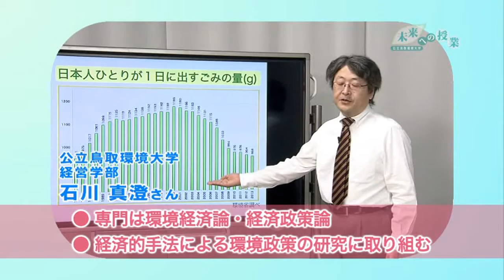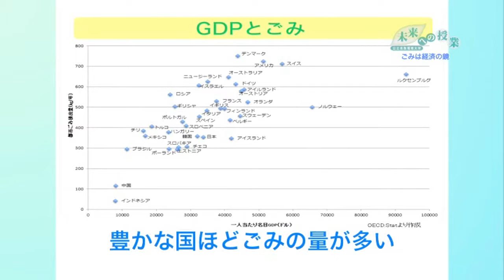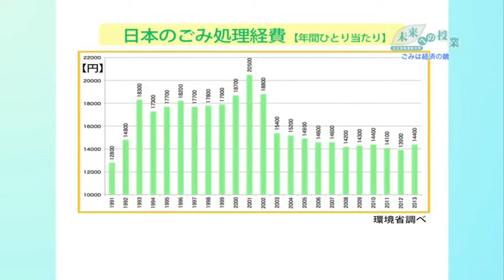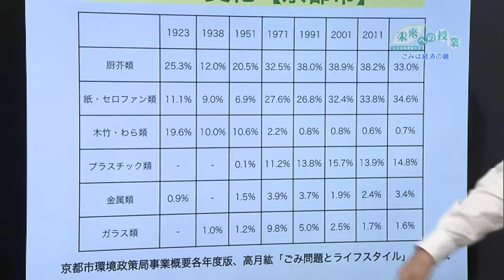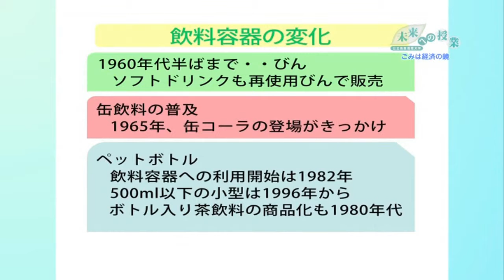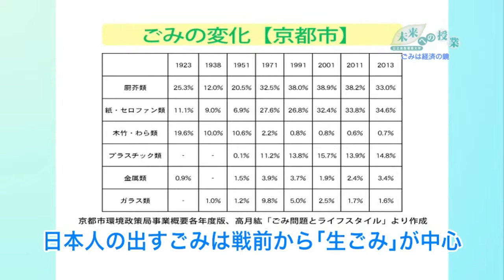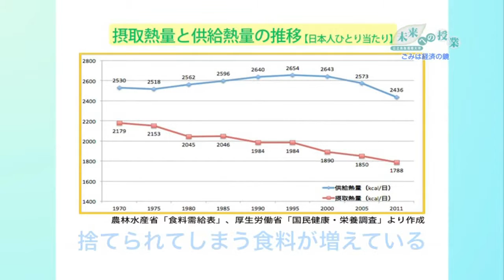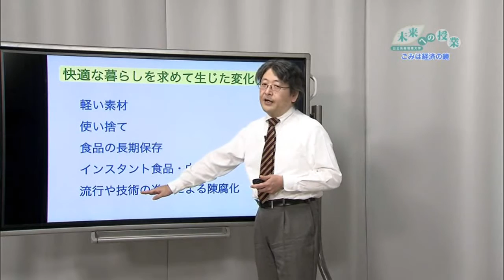公立鳥取環境大学 未来への授業:ごみから見直す わたしたちの経済① ごみは経済の鏡(2015.10)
公立鳥取環境大学　経営学部　准教授　石川真澄さん

「鳥取環境大学　未来への授業」は、鳥取環境大学の先生が「人と社会と自然との共生」をテーマに、地域の未来、地球の未来について市民の皆さんにわかりやすくお伝えする番組です。